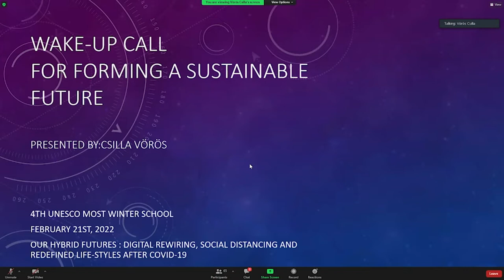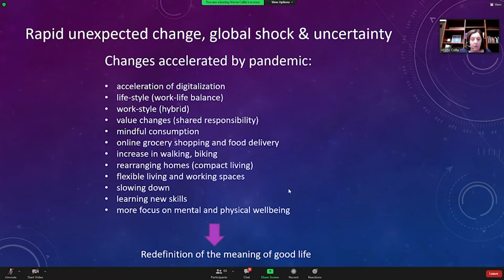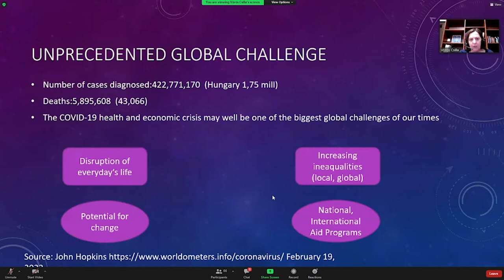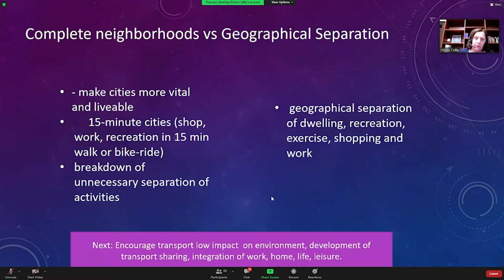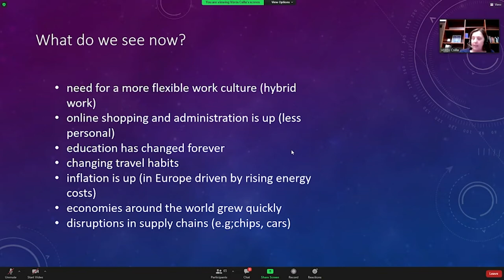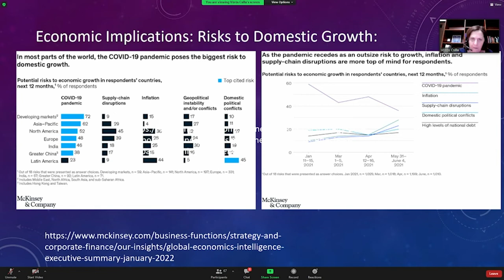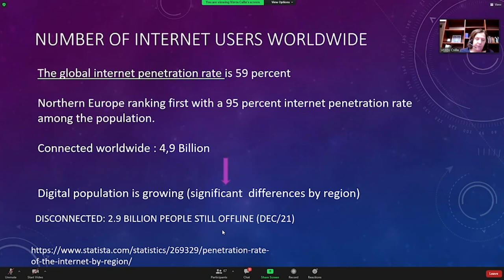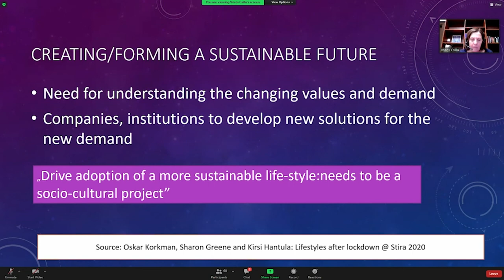Csilla Vörös: Wake-up Call for Forming a Sustainable Future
21st - 25th February 2022 - Online